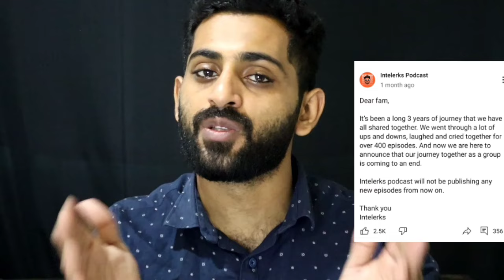"അവനെ ഞങ്ങൾക്കിഷ്‌ടമല്ല ഒത്തുപോകില്ല, ഇനി അവന്റെ കൂടെ ഉണ്ടാവില്ല"| Karthik Surya | Interleks Podcast